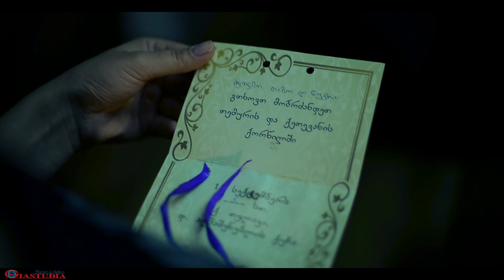Temuri & Keti Wedding GIASTUDIA